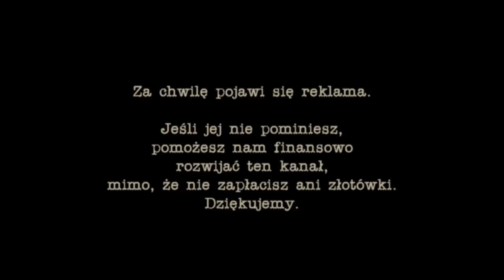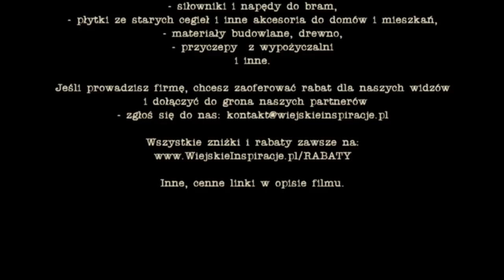Robimy HUMMUS i pastę TAHINI - przepis na domowy hummus z ciecierzycy i tahini z sezamu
Przepis na hummus i pastę tahini - zapomniany materiał jeszcze z 2020 roku, na szczęście odnaleziony ;) Przepis nie jest trudny i każdy może zrobić go w domu. Czy warto? Spróbuj kiedyś domowego hummusu, a przekonasz się, że warto!!!

▬► RABAT na pokazany w filmie blender, a także na blendery próżniowe i inne urządzenia AGD znajdziesz tradycyjnie na

▬► Jeśli jesteś u nas pierwszy raz, warto byś wiedział, że jesteśmy dwójką zwariowanych ludzi, którzy porzucili miasto i swoje kariery, by przenieść się na jedną z mazowieckich wsi i tam rozpocząć życie na nowo - spokojniejsze, sielankowe, pełne wyzwań, ale i dające mnóstwo satysfakcji.